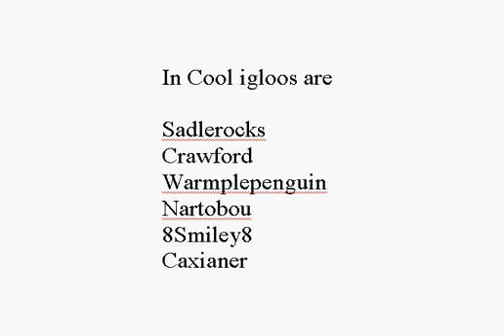Igloo Contest Results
These are the igloo contest results. Thanks for entering